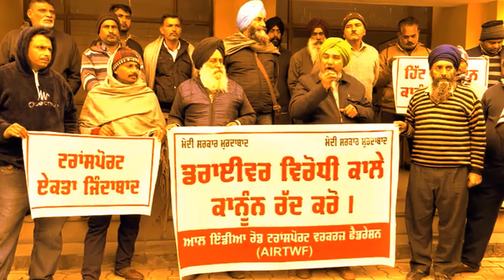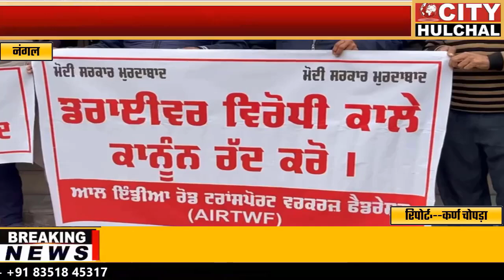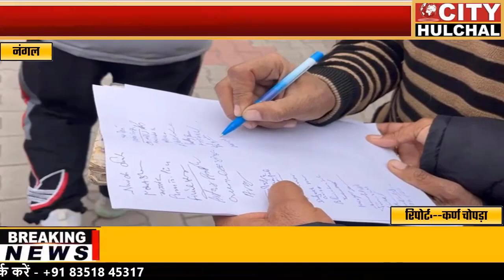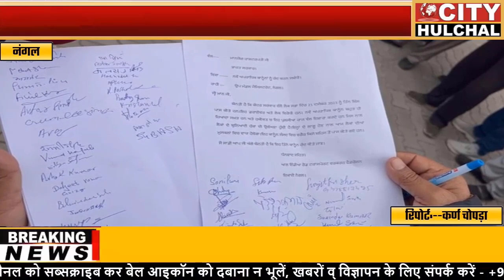हिट एंड रन कानून के खिलाफ ट्रक ऑपरेटर उतरे सड़कों पर देखें पूरी रिपोर्ट